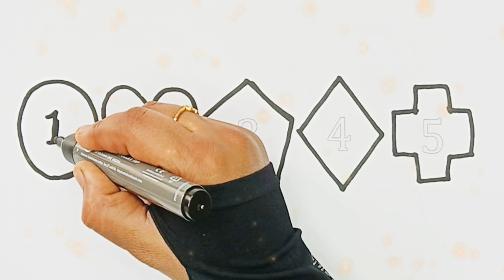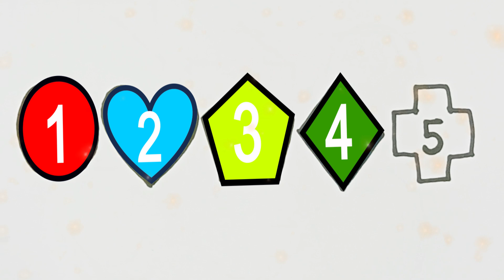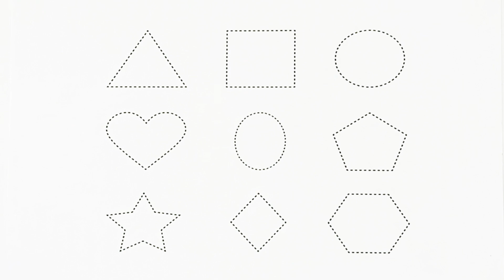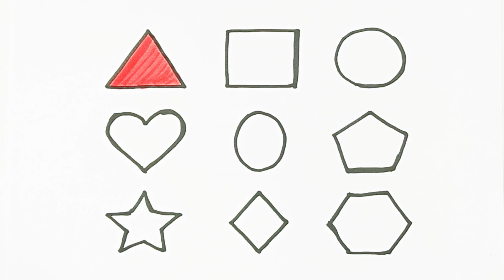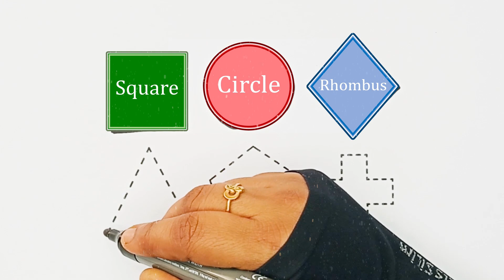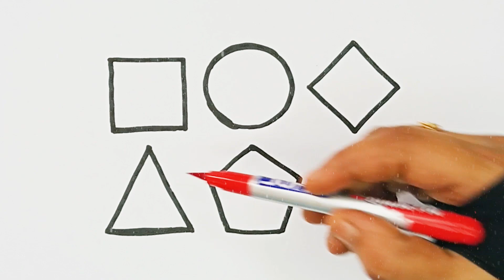Learn Numbers and Shapes* One ,Two, There 123* Shapes drawing* Kids learning*painting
triangle,
octagon,
oval,
circle,
heart,
star,
pentagon,
square,
shapes,
heptagon,
rhombus,
parallelogram,
trapezoid,

Learn Shapes,Colors,Educational video for Kids | 2d shapes drawing | Preschool Learning for toddler